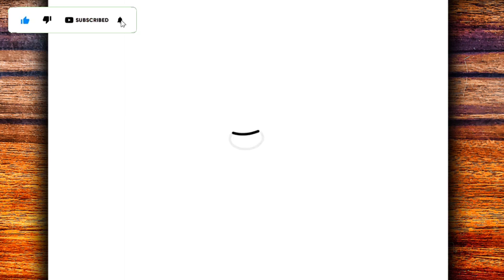CÓMO DIBUJAR A ENVIDIA - INTENSAMENTE 2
Aprende en este video cómo dibujar a Envidia intensamente 2

Canal creado con la intención de enseñarles lo poco que se de dibujo.

Material utilizado ✍
▶ Portaminas 0,5
▶ hoja A4
▶Goma
Meta 20 likes 👍
maestro no dibujo,
እንዴት እንደሚሳል
كيف ترسم
Ինչպես նկարել
necə çəkmək
nola marraztu
কিভাবে আকে
як маляваць
kako crtati
как да рисувам
ಹೇಗೆ ಸೆಳೆಯುವುದು
com dibuixar
сурет салу
sa unsa nga paagi aron sa pagkalos
mmene kudzatunga
如何画
如何畫
nzira yekukwevera
කොහොමද අඳින්නේ
그리는 방법
kako nacrtati
çawa bikujin
hvordan man tegner
ako kresliť
kako narisati
Kiel desegni
kuidas joonistada
Paano Gumuhit
kuinka piirtää
como deseñar
sut i dynnu
როგორ დავხატოთ
איך לצייר
hogyan rajzolj
esi ise
ווי צו ציען
cara menggambar
描く方法
cara nggambar
របៀបគូរ
ວິທີການແຕ້ມ
duci
kā zīmēt
kaip piešti
wéi zeechnen
како да црташ
എങ്ങനെ വരയ്ക്കണം
kif tfassal
me pehea ki te utu
कसे काढावे
хэрхэн зурах
څنګه رسم
چطوری طراحی کنیم
jak narysować
ਕਿਵੇਂ ਖਿੱਚਣਾ ਹੈ
кантип тартат
cum să atragă
как нарисовать
le auala e faalatalata
Како цртати
ho hohela joang
ڪئين ٺاهيو
வரைவது எப்படி
jak kreslit
ఎలా గీయాలి
nasıl çizilir
як намалювати